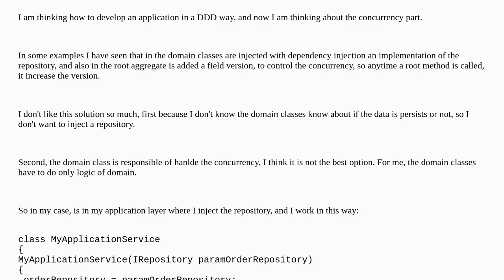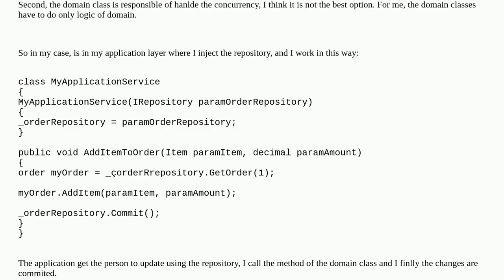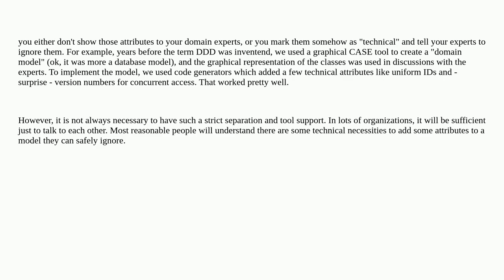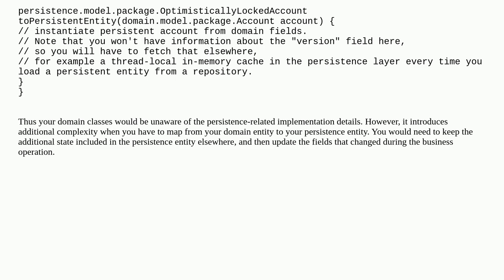Where to control optimistic concurrency in a domain-driven design (DDD) application?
A special thanks goes out to the community

  c# concurrency